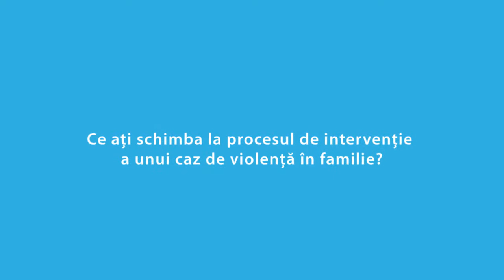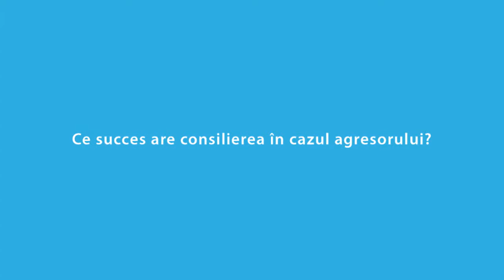Interviu cu Marlena Mocanu - coordonator social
Interviu cu Marlena Mocanu - coordonator social in cadrul proiectului "Servicii comunitare pentru copii" ce se desfasoara in 45 de comunitati din judetul Bacau. Mai multe detalii despre proiect puteti citi aici